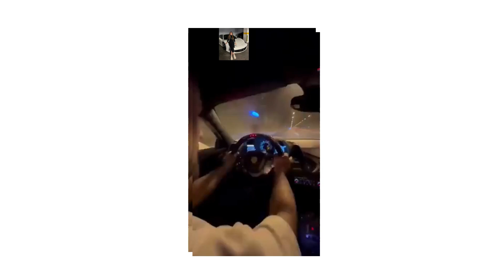Ünal Turan Ferrari Kazası